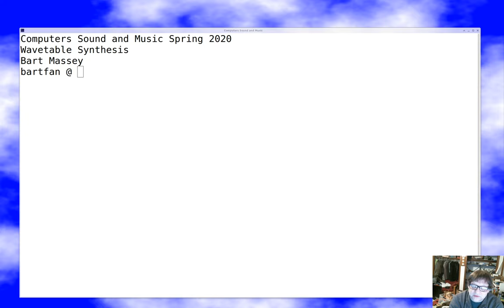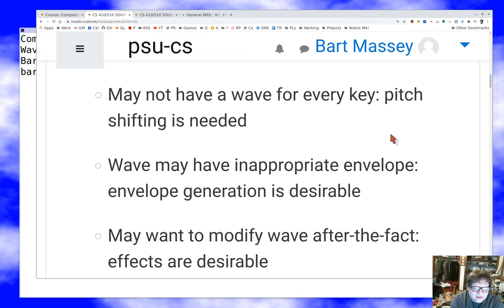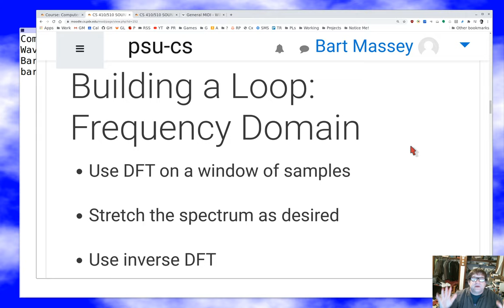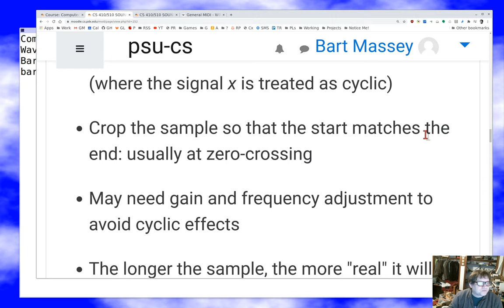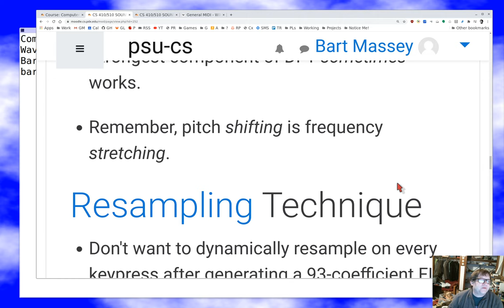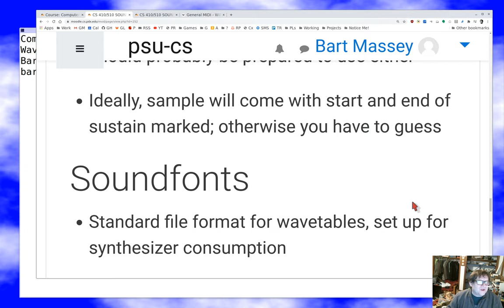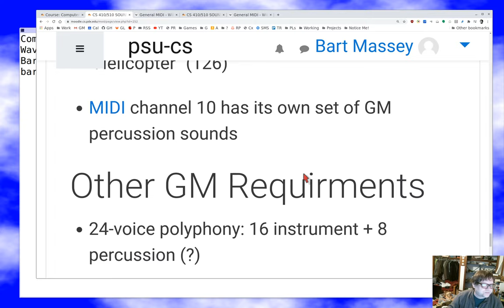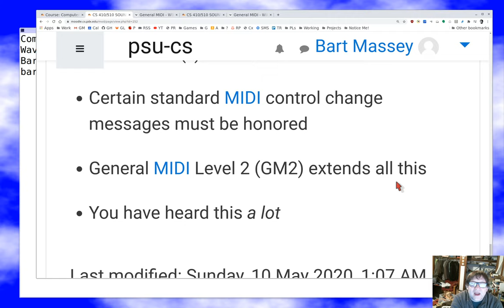PSU CS 410P/510 Sound: Wavetable Synthesis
Discussion of wavetable synthesis.